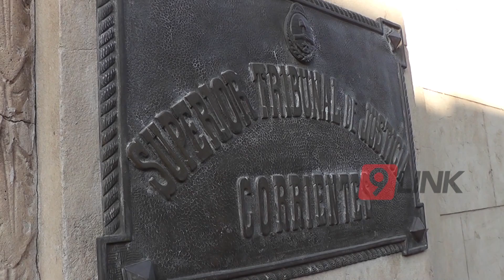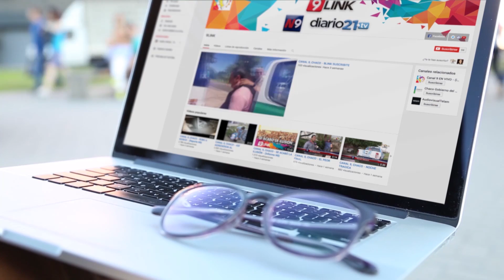C9 - Corrientes: Judiciales buscan nueva representación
OPCIÓN PARA JUDICIALES
BUSCAN UNA NUEVA REPRESENTACIÓN PROVINCIAL
El referente de la Union de Empleados Judiciales de la Nación Julio Piumato se reunió con judiciales locales que buscan una alternativa de representación. A pesar de malestar del Sindicato local ante esta medida Piumato expresó que si los empleados no se sienten representados una alternativa es la solución.
JULIO PIUMATO.UEJN